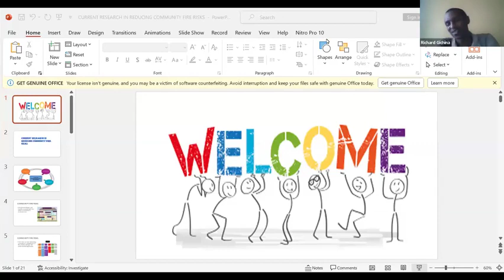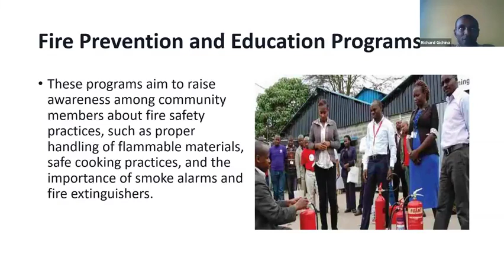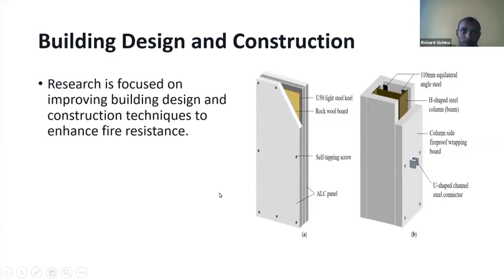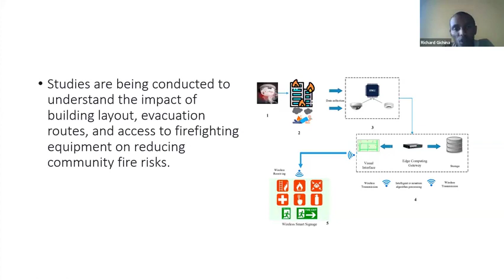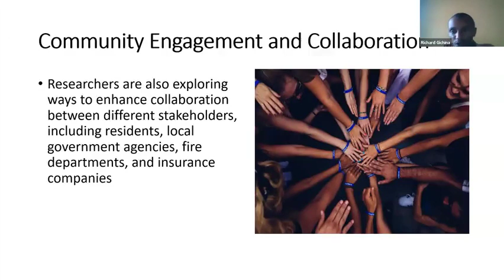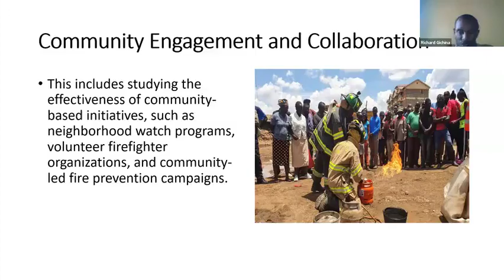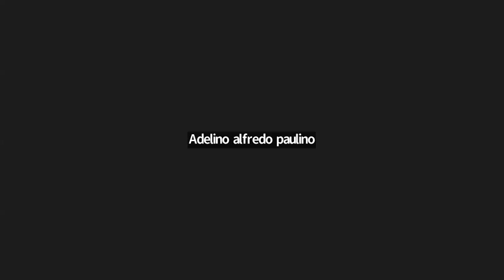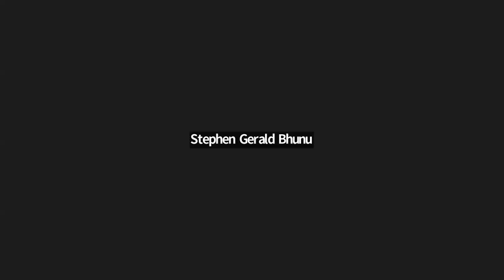Community Risk Reduction 9 20 23 Virtual Training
Listen to Richard Gichina while he discusses Community Risk Reduction during AFM's weekly Virtual Training.

This training was offered live as part of our weekly virtual firefighter training series.  For more recorded training or to register for our weekly virtual training courses, visit our